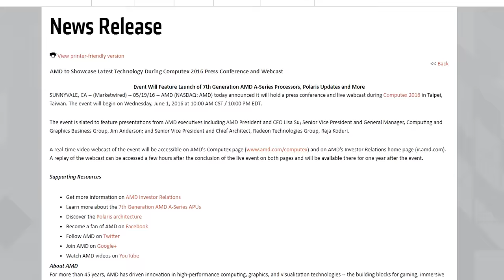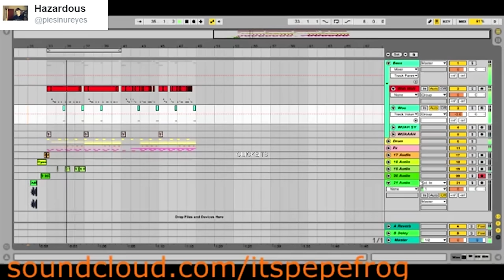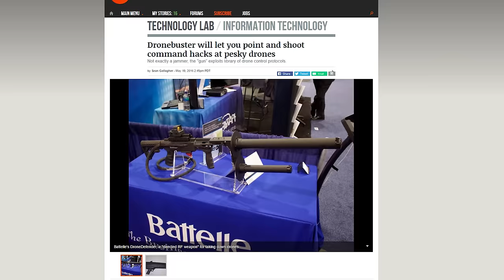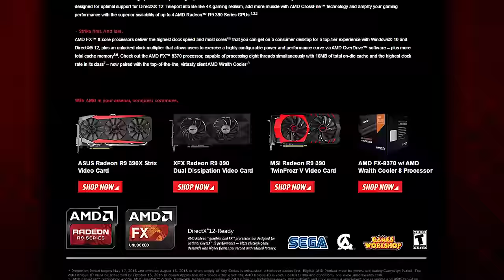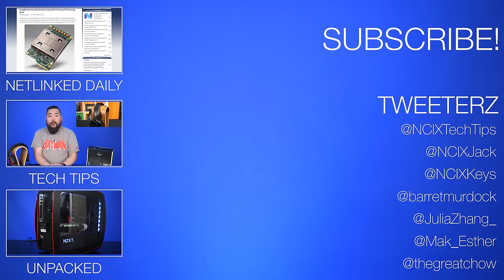New Project Ara prototype, Polaris conference June 1st, Oculus locks down platform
Google gives even more news about Project Ara, Soli, and Jacquard at I/O 2016; AMD to host press conference June 1st about Polaris and Bristol Ridge; Oculus updates Store with game DRM. Plus, Quick Bits!

Episode Credits:
Host: Riley Murdock
Writer: Riley Murdock
Editor: Barret Murdock